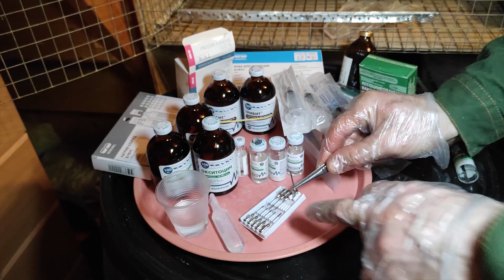Вакцина в мясе?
Надо ли вакцинировать молодняк кроликов, предназначенный на откорм, на мясо? Что происходит с мясом при вакцинации? Будет ли такое мясо эко-продуктом? Что сильнее, аргументы и факты или мифы и мракобесие? У микрофона Фермер Одиночка.
Для поддержки Канала: Сбербанк России 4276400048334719

2) написать комментарий под видео;
3) нажать колокольчик оповещений;
4) поделиться ссылкой на видео в соц.сетях.
5) пересмотреть ролик с родными, друзьями и знакомыми :)